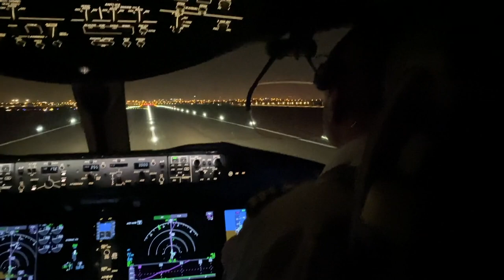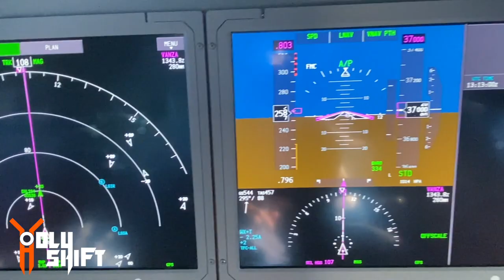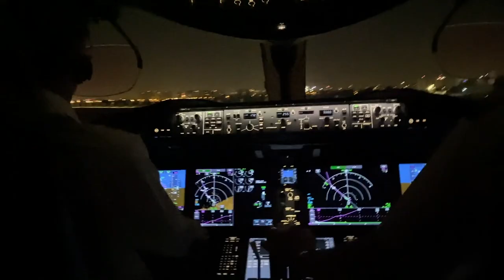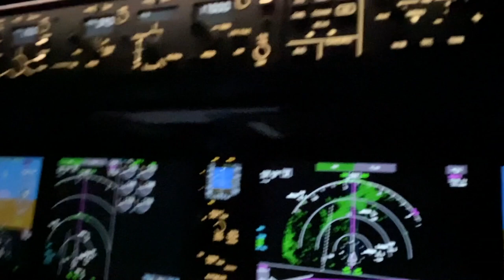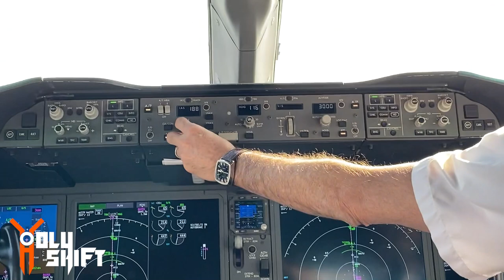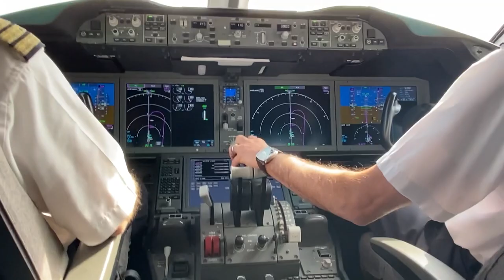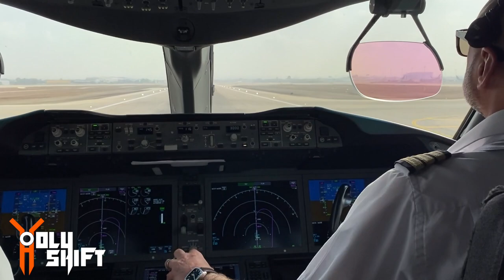Harley Davidson Israel Merchandise / Build Project Updates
Just got back from a trip to Israel where I had the opportunity to go to the Harley dealership and pick up some cool merchandise On the way back I had my buddy join me and spent a long weekend with me and my family. Listen to latest news and updates of the near future on the sportster build and possible upgrades to my 2020 Electra Glide.

Bike set-up
The lights I changed on the Harley Electra Glide :